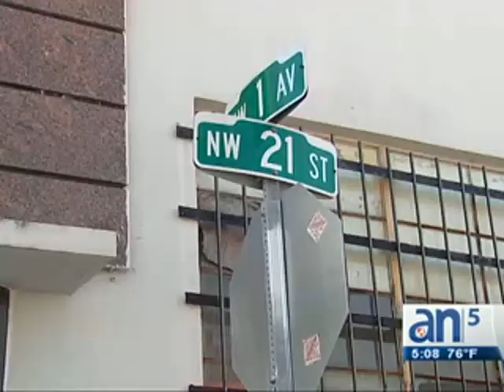Una mujer fue apuñalada varias veces en Wynwood - AméricaTevé